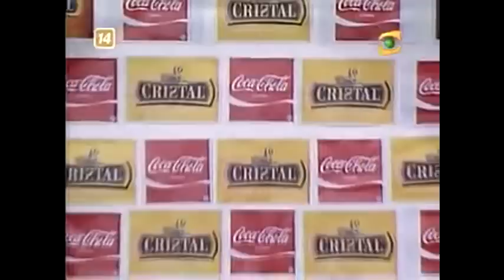El Especial Del Humor Claudio Profe Autori Y El Chorri Part I